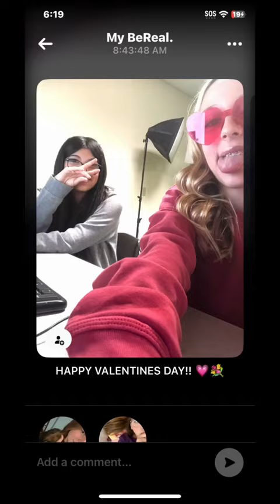I LOVE HER! 💞🤞🏼